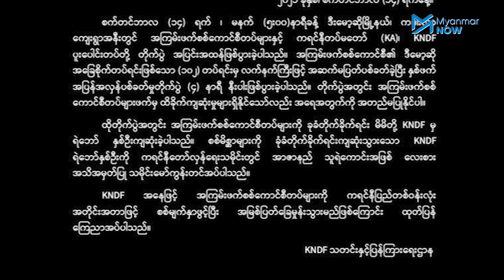စစ်ကောင်စီတပ်ဖွဲ့များကို ကရင်နီပြည်နယ်တခုလုံး တိုက်ခိုက်သွားမည်ဟု KNDF ဆို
အာဏာသိမ်းစစ်ကောင်စီကို ရရာလက်နက်ဖြင့် ခုခံစစ်ဆင်နွှဲနေကြသည့် ကယားပြည်နယ်နှင့် ရှမ်းပြည်နယ်‌ တောင်ပိုင်း ကရင်နီဒေသအတွင်းရှိ စစ်ကောင်စီလက်နက်ကိုင်တပ်ဖွဲ့ဝင်များကို တစ်ပြည်နယ်လုံး အတိုင်းအတာဖြင့် စစ်မျက်နှာဖွင့်ပြီး အမြစ်ပြတ်ချေမှုန်းသွားမည်ဟု ကရင်နီအမျိုးသားများကာကွယ်ရေးတပ် (KNDF)က သတင်းထုတ်ပြန်ခဲ့သည်။

စစ်ကောင်စီကို ပြင်းပြင်းထန်ထန်ခုခံတိုက်ခိုက်နေသည့် ကရင်နီပြည်နယ်အတွင်းတွင်  KNDF၊ KAတို့အပြင် ဒေသကာကွယ်ရေးအဖွဲ့ (PDF) များရှိကြပြီး အားလုံးပူးပေါင်းကာ စစ်ကောင်စီတပ်ဖွဲ့ဝင်များကို တိုက်ခိုက်နေကြခြင်းဖြစ်သည်။